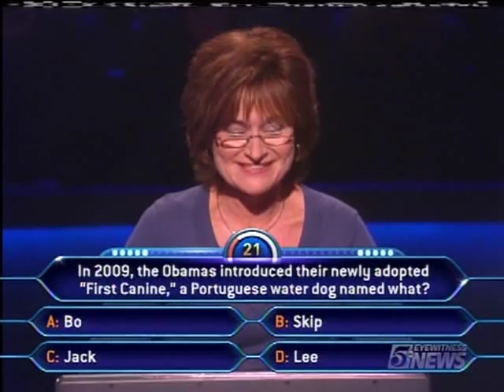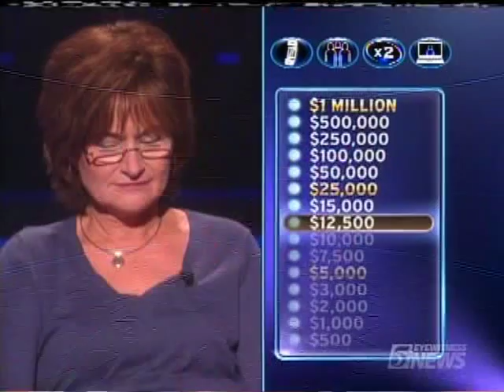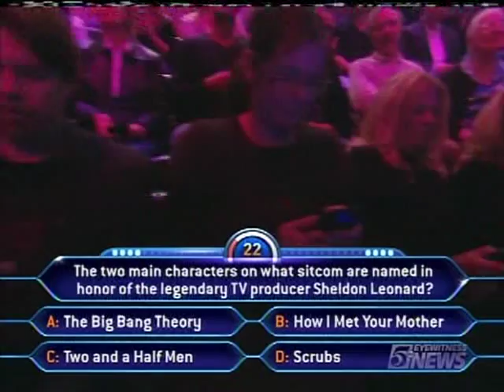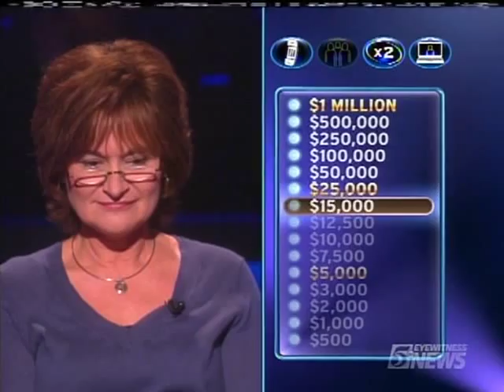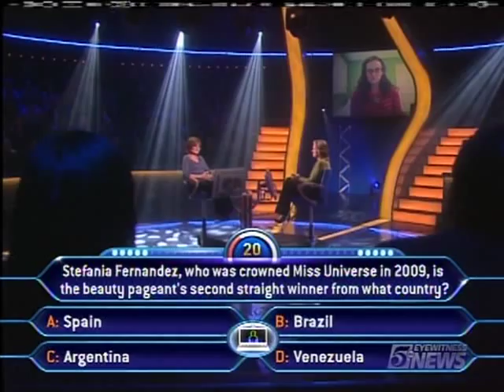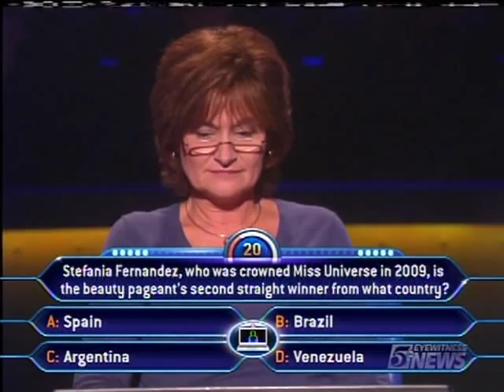Kim Gilby on Millionaire (part 2 of 3)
Kim Gilby on Who Wants to Be A Millionaire, December 16 2009